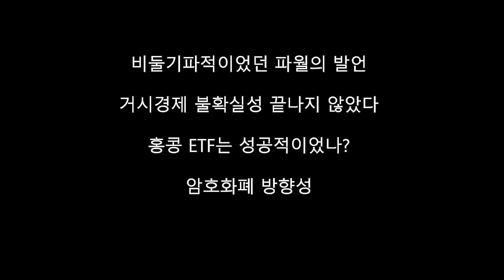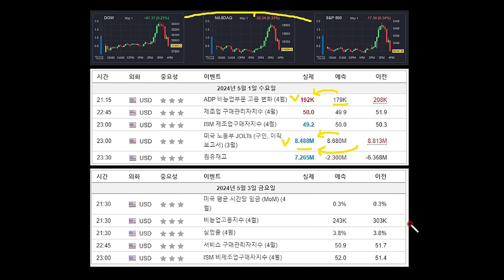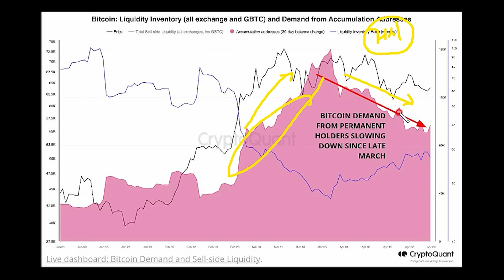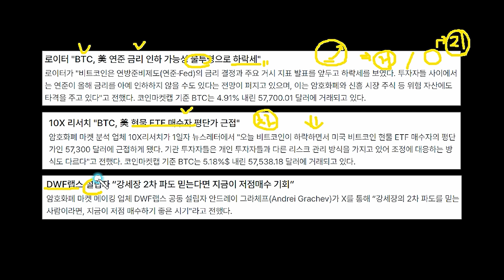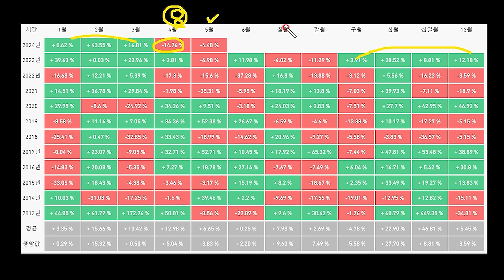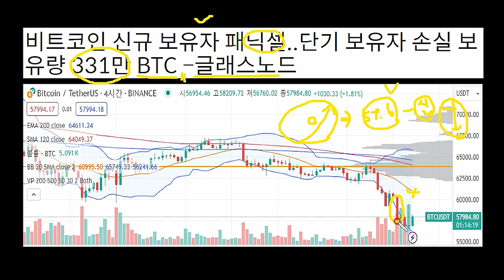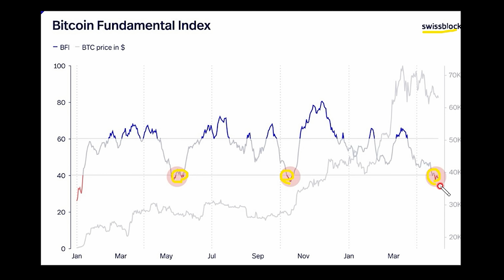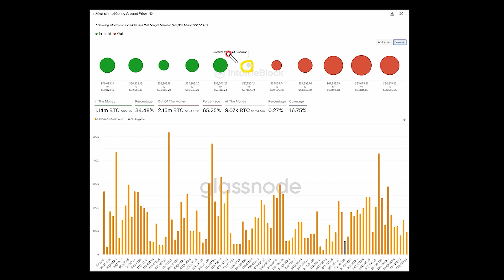비트코인 FOMC 미팅 후 소폭 반등 파월 비둘기파적 발언 홍콩 ETF 첫날 기록 미국 앞섰다! 온체인 지표 상으로는 저평가 구간 "수요 언제 돌아올까?"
박종한 작가와 함께하는 [암호화폐 실전 투자 스터디 5월반]
2024년 가장 중요한 기회가 될 2분기, 데이터 기반 코인 선별법으로 안정성과 수익률을 극대화할 수 있는 박종한 작가의 매매 전략을 공개합니다!

* 크립토연구소 구독자 대상 얼리버드 할인 혜택이 적용됩니다.
* 매주 화요일, 매매 타이밍 포착법 + 포트폴리오 전략 실시간 LIVE가 진행됩니다.
* 녹화본 / 요약 레포트 / VOD 총 15강 / 한정판 특전 실물 교재가 제공됩니다.

- FOMC 미팅이 끝난 이후 비트코인은 소폭 반등에 성공했습니다. 파월 연준 의장은 미국 고용시장 관련 지표를 확인하고 금리를 결정하겠다고 했는데, 인상 가능성은 일축했습니다.

- ADP 전미 고용보고서에 따르면 4월 민간 부문 고용은 전달보다 19만2천명 증가한 것으로 집계되었습니다. 반면 미국 노동부가 발표한 Jolts(구인·이직 보고서)에 따르면 올해 3월 구인 건수는 848만8천건으로 직전월 881만건보다 32만5천건 감소했습니다.

- 결국 비트코인 가격 상승을 위해서 필요한 건 수요가 돌아오는 것입니다. 크립토퀀트는 공식 트위터를 통해 "비트코인은 지난 2개월 동안 횡보했지만, 주요 지지선인 6만 달러를 이탈했다. 이는 지난 1분기 기록적인 상승세를 보인 후 나타났던 수요가 둔화된 결과이다. BTC를 매도한 적이 없는 홀더 주소 수는 지난 3월 말 16만개에서 현재 9.6만개로 크게 감소했다. 향후 반등을 위해서는 BTC를 매집하는 주소들의 증가가 필수적"이라고 덧붙였습니다.

- 홍콩 ETF에서 첫날 미국보다 더 많은 유입세가 나왔습니다. 앞으로 어떤 영향력을 보여줄지 지켜보아야 합니다.

- 스위스 블록의 "비트코인 기본 지수"가 변곡점에 도달했습니다. 스위스블록 측에 따르면 비대칭 베팅은 상승세입니다. 우리의 $BTC 기본 지수는 변곡점에 있습니다. 판매자는 소진되었으며 네트워크 성장은 이전에 확인된 바닥보다 높습니다. 이는 모두 유동성 기대에 달려 있으며, 이는 오늘 FOMC 이후 재확인될 가능성이 높습니다.

- 시장의 대부분 전문가는 현재 시점을 건강한 조정으로 보고 있습니다. 4월 월봉 차트 기준 BTC는 10% 이상 하락했지만, 시야를 넓혀서 그동안의 월봉 데이터를 보면 이정도 낙폭은 상당히 일반적이고 흔하며 오히려 건강한 조정 축에 속한다고 진단했습니다. 향후 어떤 흐름을 이어갈지 지켜보아야 합니다.

자료 출처 : 글래스노드, 크립토퀀트, 스위스블록, 인베스팅닷컴, 코인니스, 인투더블록, 블록미디어, 트레이딩뷰, 트워트(줄리오 모레노, 윌리우, 제임스 반 스트라튼 등)